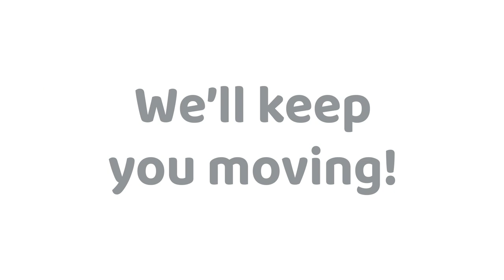Auto Loan Commercial - February 2021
Get local, low-rate loans for trucks, cars and SUVs at Evergreen. We're here to help!

Evergreen Credit Union
225 Riverside St.